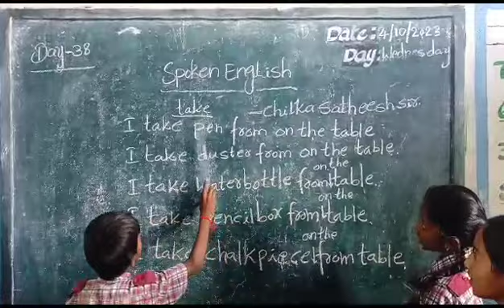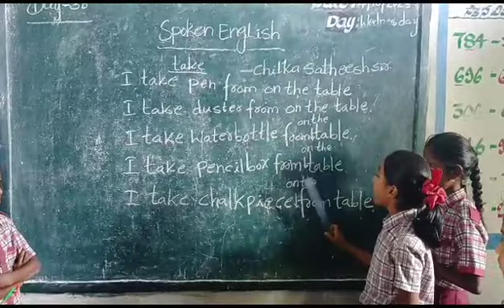Spoken English About Table.